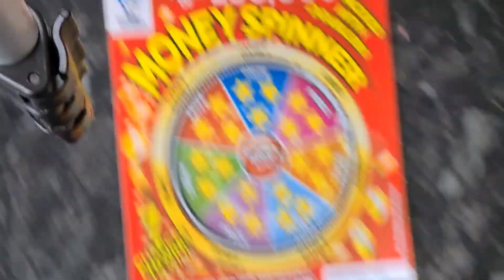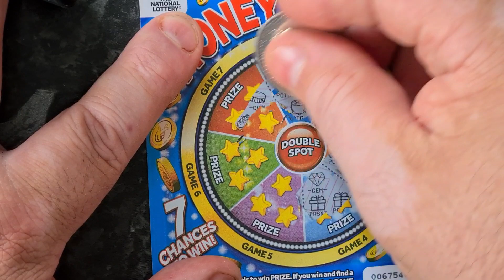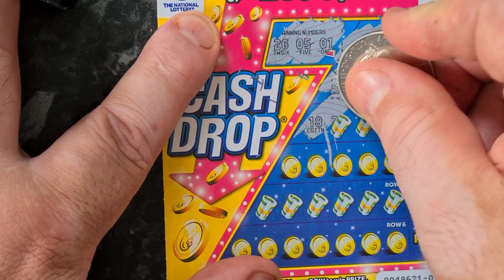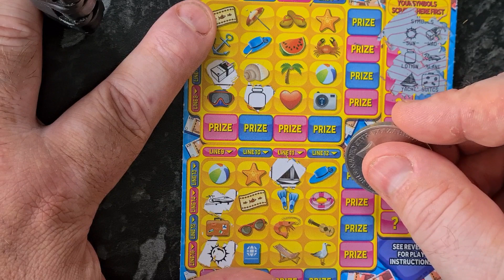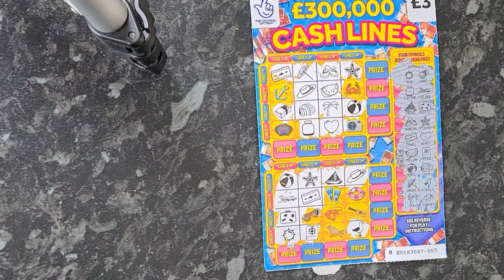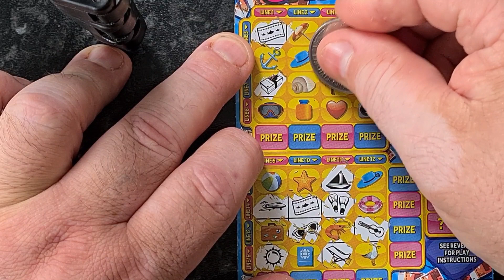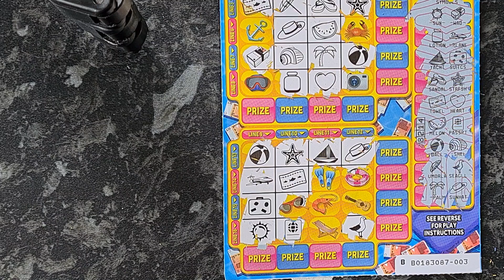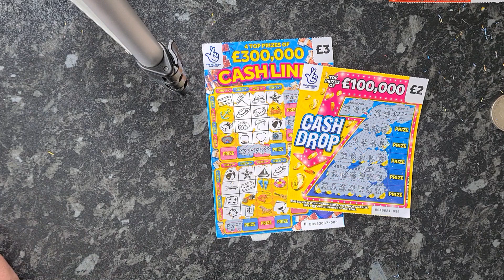🤑 WOO HOO FULL CARD 🤑🤑🤑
Hi hope u well